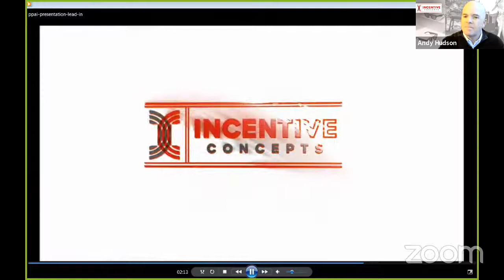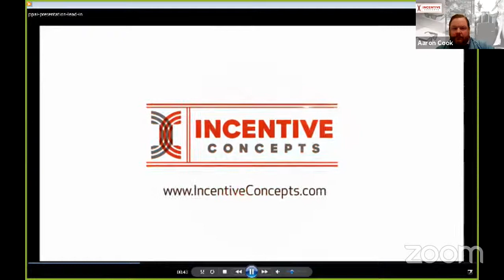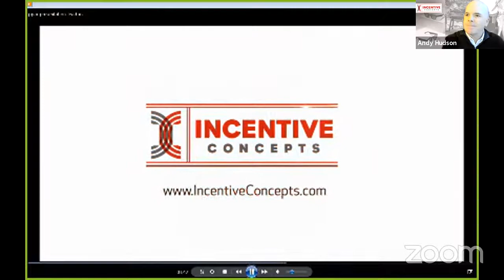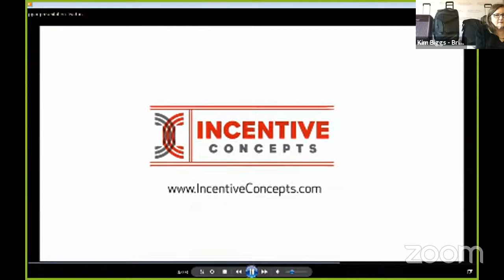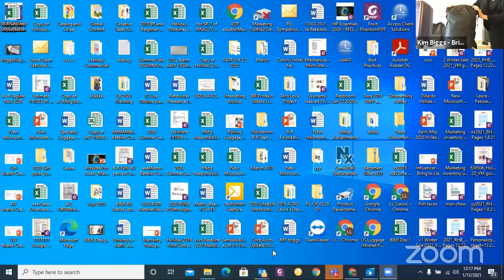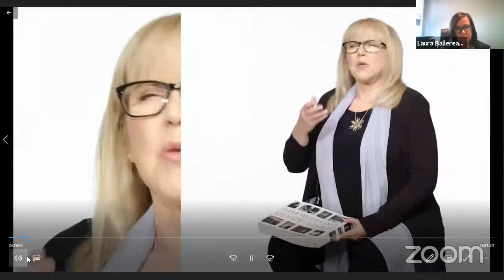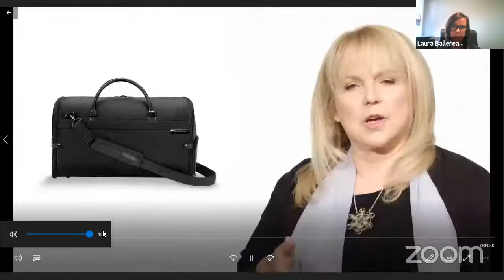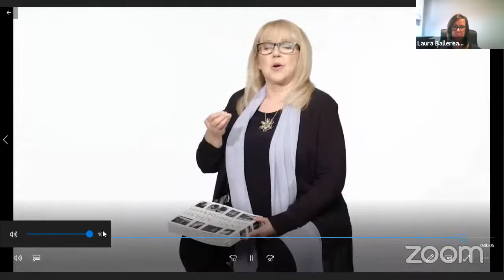Briggs & Riley Presentation for PPAI Direct 2 You Virtual Show